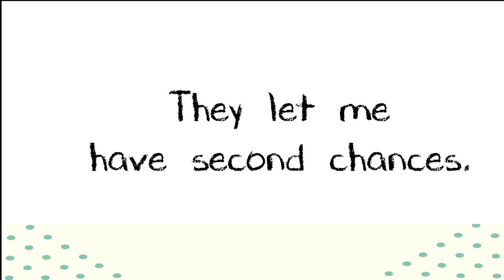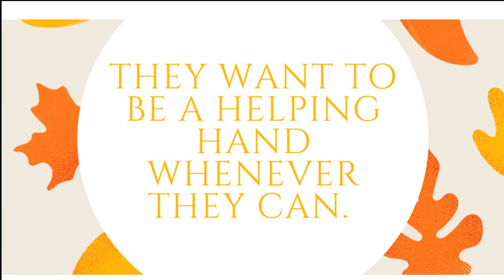Top Employer 2018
For the 7th consecutive year, Ranch Ehrlo has been named one of Saskatchewan’s Top Employers. We would like to take this opportunity to give credit where credit is due...our staff. Here is what our clients had to say about them.